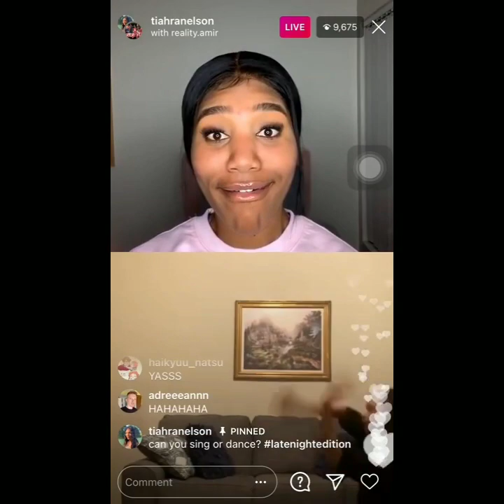utaite on shuffle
this is HUGELY inspired by yeimi thils' vid "Hypnosis mic on shuffle 2" and it's hilarious, so i did one with utaite hehe, this is the hypmic vid:
guy s i swear ill post animatics ... and i probably wont do a part 2 for this vid

0:00 deja vu - mafumafu
0:06 kimi ni sekai - eve
0:12 super nuko ni narenkatta - mafumafu
0:18 black christmas - after the rain
0:26 bouto - eve
0:34 finale - xyz
0:41 cocktail - xyz
0:51 指先。- xyz
0:58 leo - eve
1:08 alice in n.y - xyz
1:17 magnet - xyz
1:20 straw - xyz
1:31 brand - xyz
1:44 yurufuwa - xyz
1:53 i fake me - soraru
2:00 rinne tensei - mafumafu
2:07 yumekui joker - after the rain
2:13 sacrifice - mafumafu
2:20 秒針 - nqrse
2:26 えらくてえらい - aranarumei
2:38 泡沫の夜 - nqrse
2:45 yukoku yume to mimagau - after the rain
2:51 berserk - mafumafu
3:08 sore wa ai to yobudake - mafumafu
3:16 inochi no tabekata - eve
3:30 gimigimi - sou
3:38 yoruwa honoka - eve
3:50 fake - eve/sou
3:56 world domination - hikifes members
4:01 onnanoko ni naritai - mafumafu
4:06 this night - amatsuki/nqrse
4:10 finale - xyz
4:14 ai wana - soraru/nqrse
4:17 kien - nqrse/kuzuha
4:20 secret answer - xyz
4:24 parasite - xyz
4:28 alibi - xyz
4:30 karakara - sou
4:34 rakugakisama - after the rain
4:37 dramaturgy - eve
4:42 scarface - mtc (hypmic jumpscare)